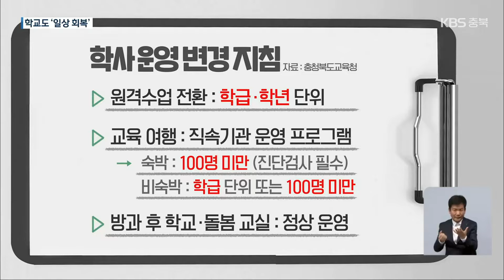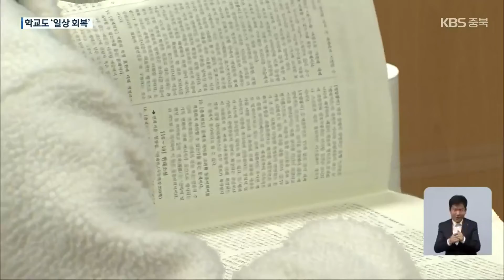학교도 일상 회복…10대 감염 차단 시급 / KBS 2021.11.19.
[앵커]

 단계적 일상 회복 방침이 다음 주부터 모든 학교에도 적용됩니다.

 학생들의 학습 결손과 정서적 피해를 보듬는 게 시급하다는 이유에선데요.

 10대들의 감염 확산세를 차단하는 게 게 관건입니다.

 박미영 기자의 보도입니다.

 [리포트]

 충북의 모든 초·중·고등학교와 특수학교가 다음 주부터 일상 회복에 돌입합니다.

 1~4단계 거리두기 상황이나 전교생 600명 안팎 규모에 관계없이 전면 등교하고, 소규모 대면 교육 활동도 재개합니다.

 이번 겨울방학에도 교육 결손을 막기 위해 다양한 프로그램을 진행합니다.

 내년 1학기에는 코로나19 이전 수준으로 교육을 정상화하겠다는 목표입니다.

 학교에 확진자가 나오면, 원격 수업은 학급이나 학년 단위로 전환합니다.

 교육 여행은 교육청이 운영하는 프로그램부터 100명 미만이나 학급 단위로 재개합니다.

 방과 후 학교와 돌봄 교실도 정상 운영하기로 했습니다.

[성현진/충청북도교육청 학교혁신과 장학사 : "마스크 쓰기, 손 소독이라든지 이런 부분을 철저히 하면서 방역은 철저히 하되, 교육 활동에 대해서 좀 더 적극성을 보장하는 식으로 운영될 예정입니다."]

 관건은 10대들의 코로나19 감염 확산세를 서둘러 차단하는 것입니다.

 충북에서는 이번 달에만 10대 학생 150여 명이 확진 판정을 받았습니다.

 특히 오늘 하루, 청주에서만 중학교 4곳에서 10여 명이 추가로 확진돼 10대 1,400여 명이 진단 검사를 받는 등 피해가 계속되고 있습니다.

 수능이 끝난 뒤, 방역이 느슨해질 수 있다는 것도 위험 요인입니다.

[이기일/보건복지부 보건의료정책실장 : "수능 학생들에 대해서도 많은 감염이 생길 수 있기 때문에 당분간 이동을 자제하고, 한편으로는 예방 접종을 맞으실 것을 거듭 부탁드리겠습니다."]

 교육 정상화를 위한 일상 회복 속에, 학교와 학원 같은 학생 생활 공간을 넘어 지역 사회 전반의 철저한 방역이 더 중요해졌습니다.